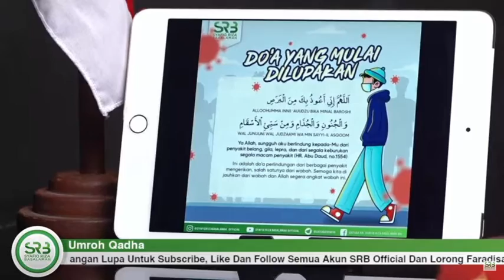UMROH PENGGGANTI MEMILIKI EMPAT NAMA